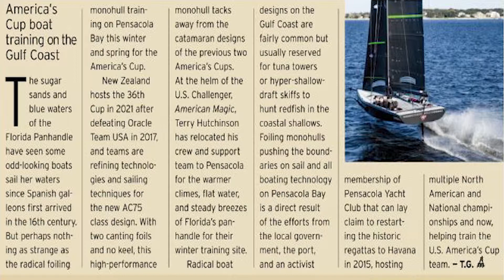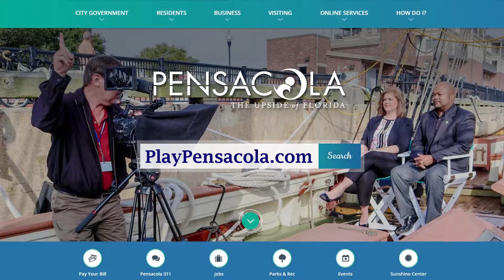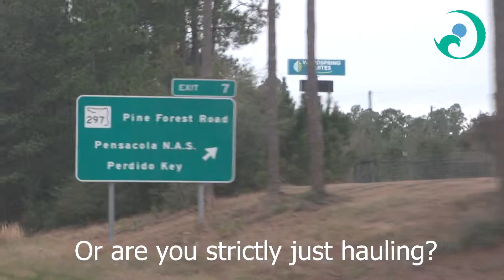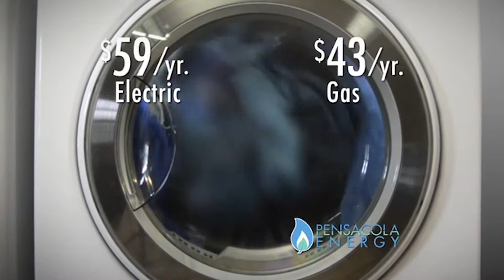City Round Up, 5 April 2019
00:36 Mayor Robinson's Proclamation

5:01 Pensacola News Show - Tonya Vaden and John Scanlon host this week's show from the new Pensacola Ferry Landing in downtown. They discuss the ferry landing's upcoming grand opening on April 13, tell us why Pensacola was featured in a boating magazine and give us details on the Parks and Recreation Department's annual Easter Egg Hunt.

8:27 City Spotlight - Sanitation Service's Ronnie Harris shows us what happens to recyclables after drivers pick them up curbside.

9:57 Green Tip of the Week - Share!

11:00 Featured Job of the Week - Public Safety Telecommunicator!

11:31 Coastal Cooking Quick Bites -  Host John Scanlon from Pensacola Energy shows us how to make Kingfisher Coleslaw with Chef Bryan from Kingfisher!